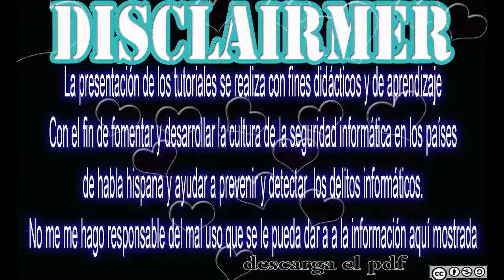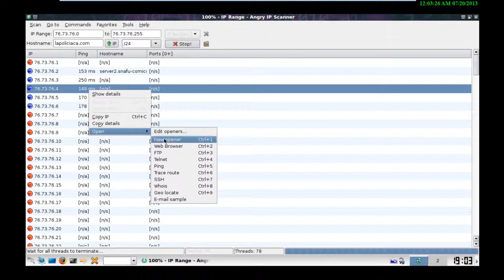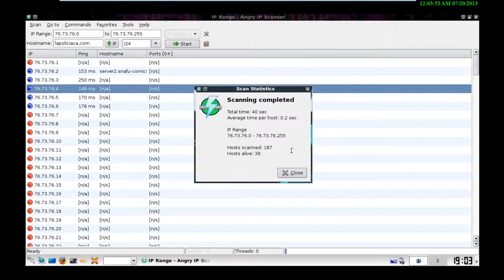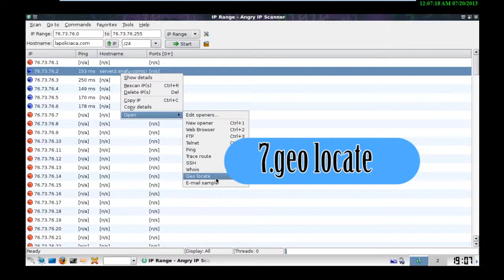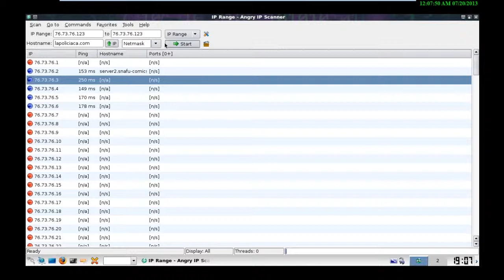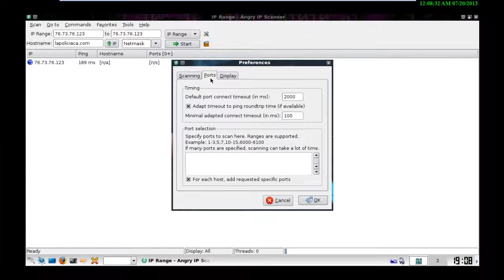ANGRY IP SCAN